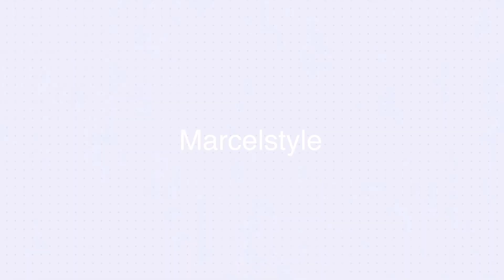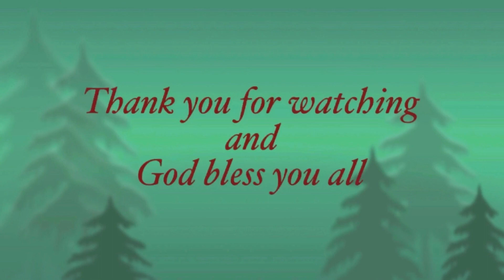ROAD TRIP ALICE SPRING AUSTRALIA-PART 4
Travel,Nature